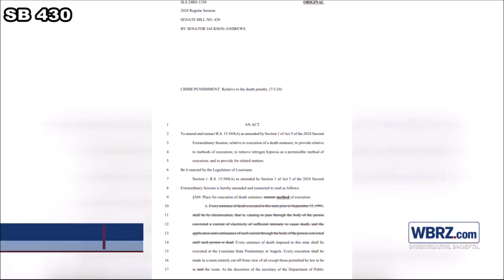Media Coverage of Jews Against Gassing in Louisiana Press Conference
If you're interested in supporting this channel, you can do so Thank you.